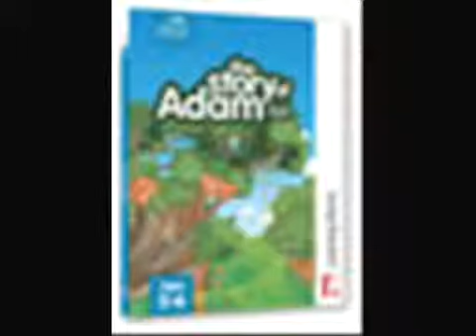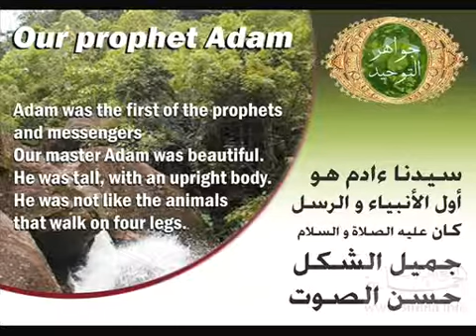Prophet Adam (a) (read by Turgay Evren)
The audio story of Prophet Adam read by Turgay Evren.